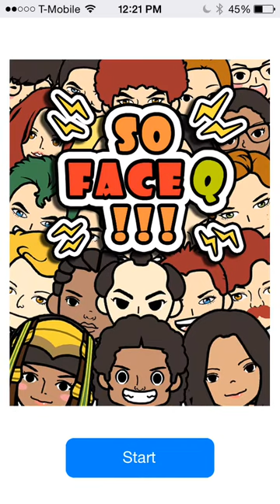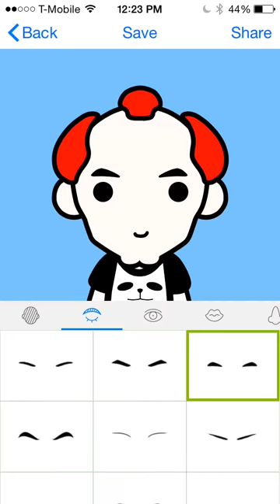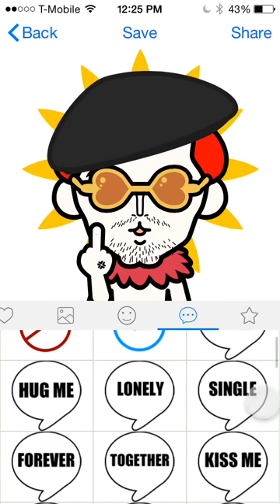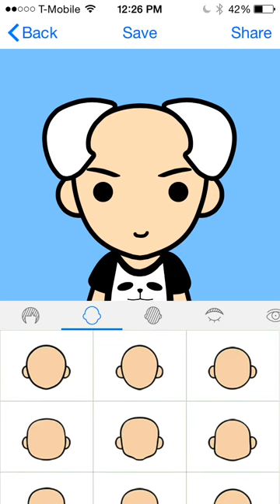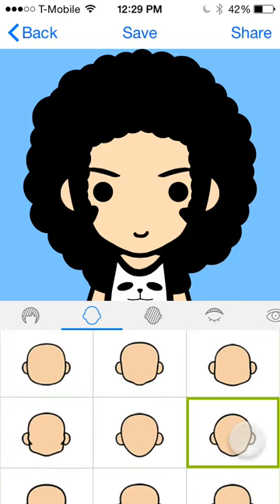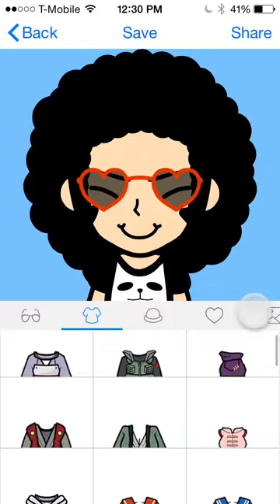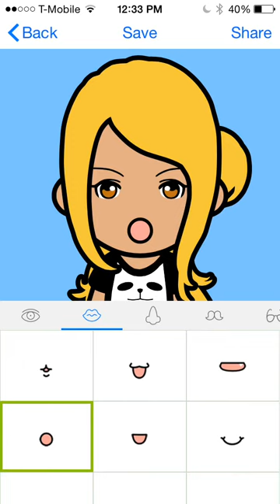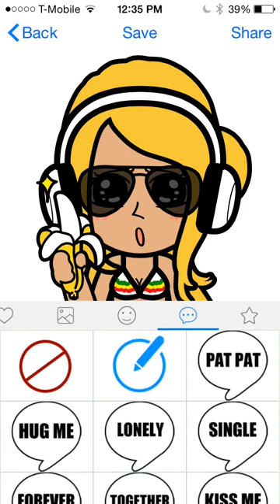| Secret plays | So Happy !!! | Thankyou for 200 subs! |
Comment on what commander I should pick BELOW! lol!